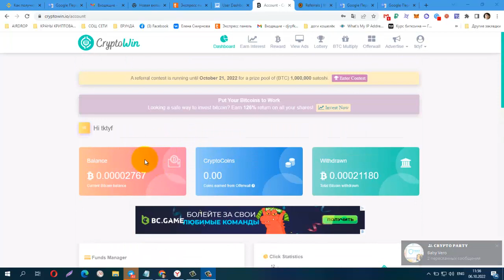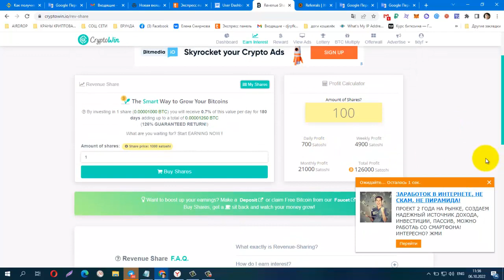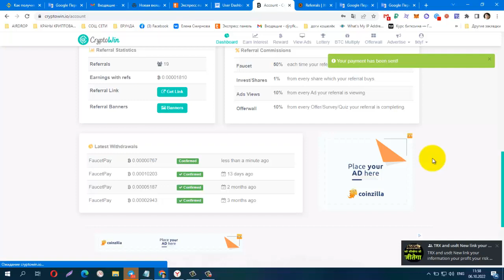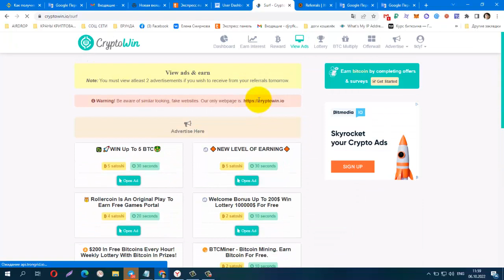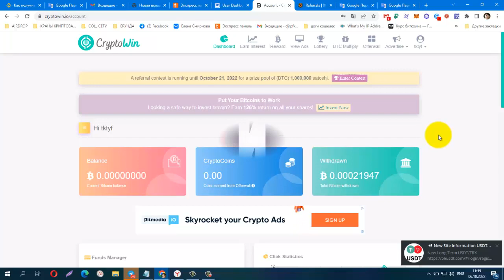Без вложений! ЩЕДРЫЙ BUX CryptoWin ПЛАТИТ ИНСТАНТ НА FP! ВЫВОД +767sat!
буду рада любой помощи / I will be glad for any help